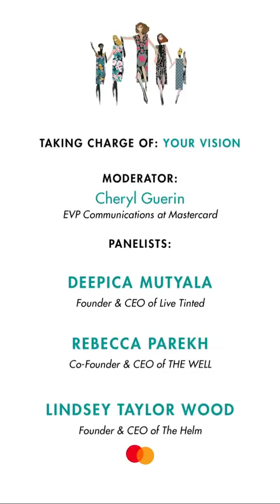Best stories DVF - Diane von Furstenberg (@dvf) daily selection 🔥 3/7/2020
🔥 TOP instagram stories of DVF - Diane von Furstenberg (@dvf).